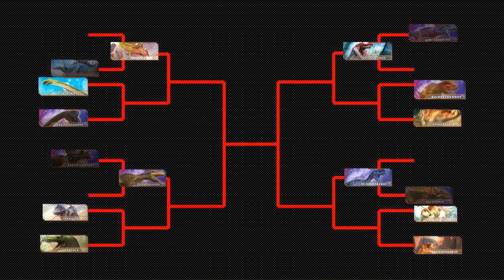Dinosaurs Battle s1 GC1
Dinosaurs Battle
Dinosaurs Battle (Tarbosaurus VS Bravoceratops)